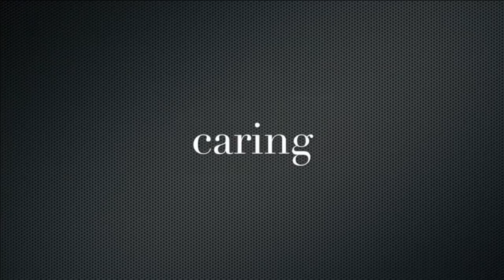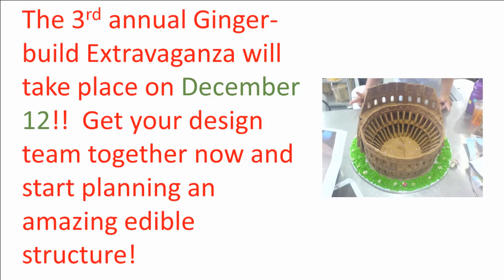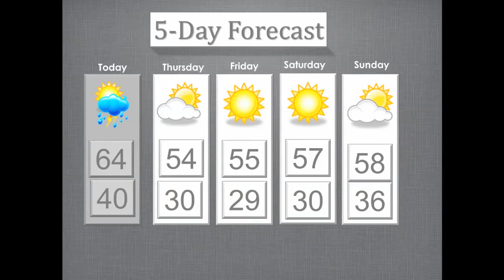JNF News 120315